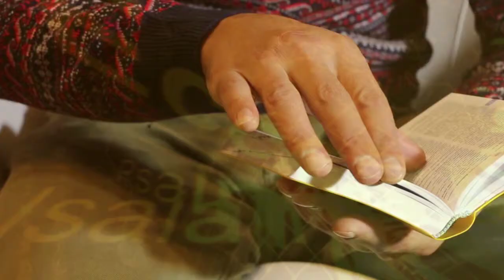Parasha Koraj P3|EDB Estudio Biblico Devocional